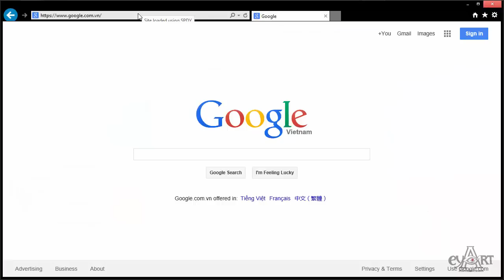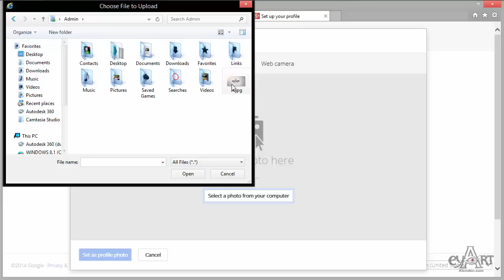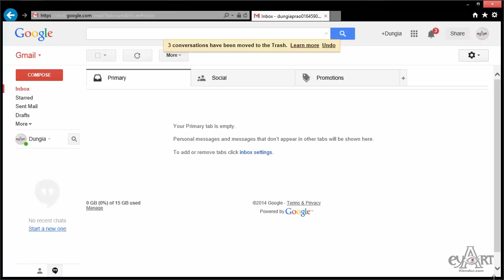Dungia01_Tao Gmail (Google Driver)